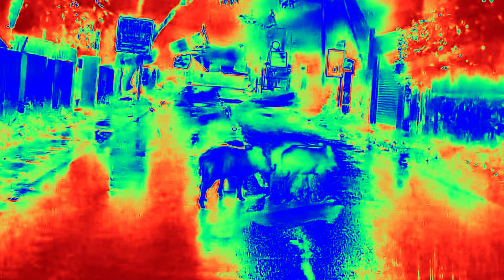Wild Boars seen in an Urban area in Trivandrum, Kerala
Chapters
00:00 Starting
00:04 Thermal Vision (Predator style)
00:24 Near to Greenfield International Stadium
00:57 Wild Boars seen
01:14 Replays
01:34 Snapshot
01:43 Thermal Vision Snapshot (Predator Style)